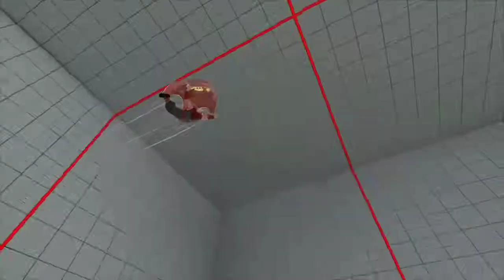SFV CE | Snake_Eyez_ (Kage) vs BushinStyle6 (Zeku) 👊🏽 Ranked Matches 👊🏽 2020